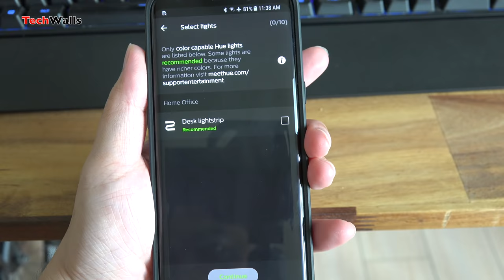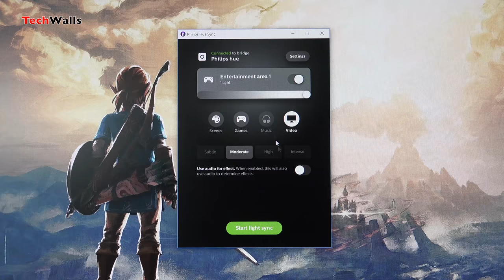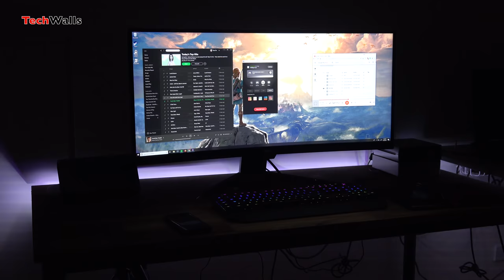Sync Philips Hue Lights with Movies and Music - Setup & Demo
TechWalls presents the demo video of the Philips Hue lights. The Hue Sync app for Windows and Mac now allows syncing my light strip with movies and music.